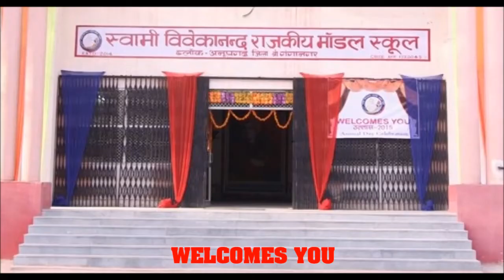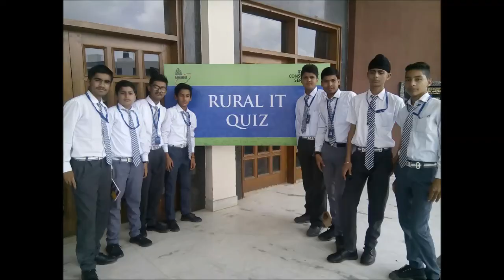school glimpses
school glimpses swami vivekanand govt model school anupgarh, sri ganganagar